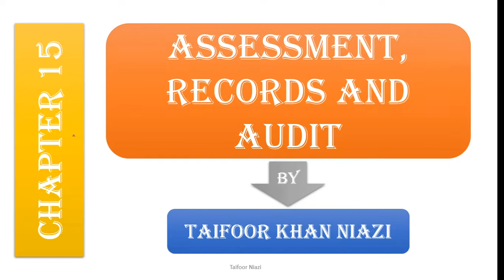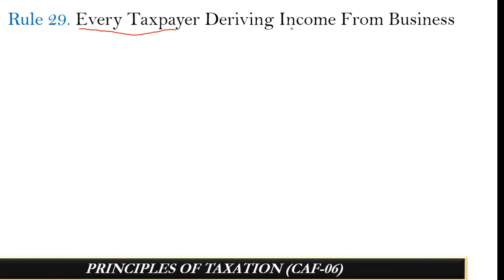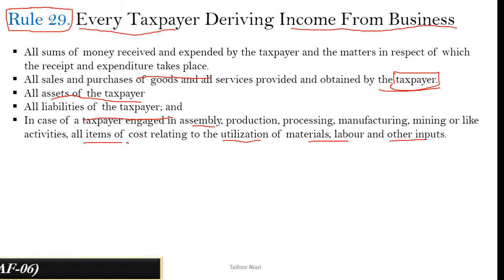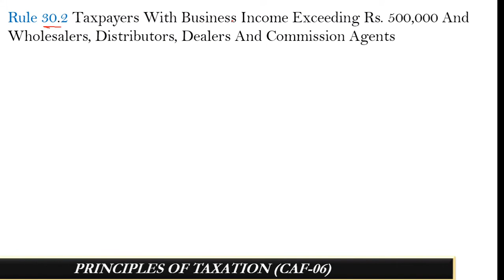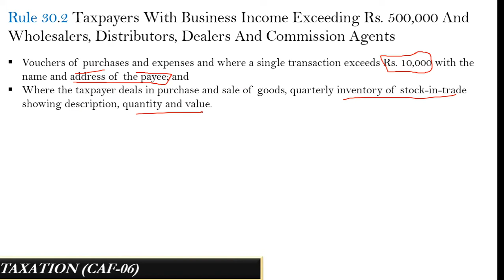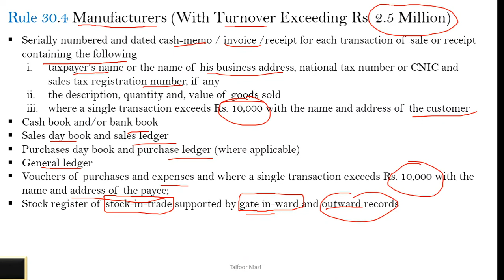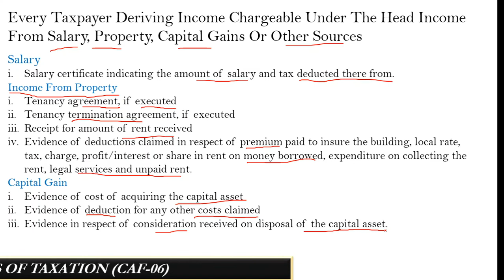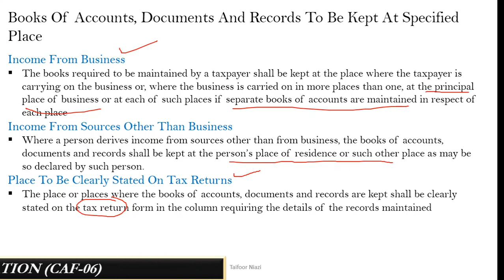CAF-06 || Chapter 15 || Assessments, Records and Audit (Part - 2)